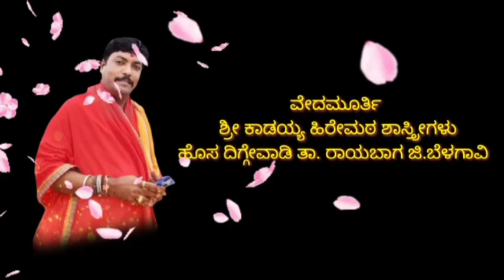ಬಬಲಾದಿ ಧರೆಯ ಸ್ವಗ೯ವೇ..ಭಕ್ತಿ ಗೀತೆ....Coming Soon....